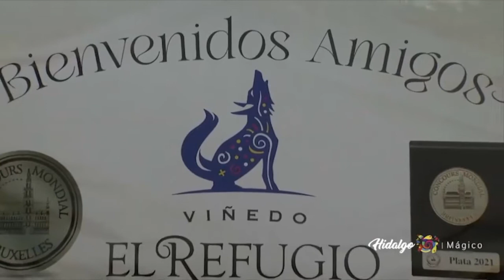Jamädi, vinos del estado de Hidalgo con alma otomí.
Jamädi significa "agradecer" en otomí. Con esta palabra, que transmite un profundo arraigo por la tierra del Valle del Mezquital en el estado de Hidalgo se presentan los vinos de Viñedo El Refugio, ubicado en Nopala de Villagrán. Se trata de un proyecto que busca contribuir a la industria vinícola mexicana con variedades poco conocidas como: colombard, verdejo, albariño y viognier por mencionar algunas. Acompáñanos a conocer este viñedo, que pese a su corta historia, ya cuenta con una medalla de plata en el concurso mundial de Bruselas.